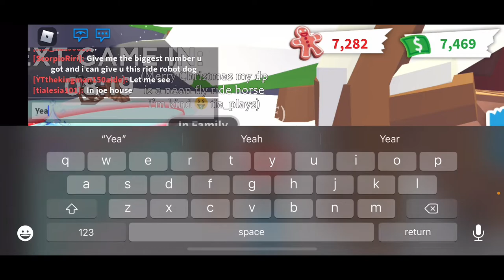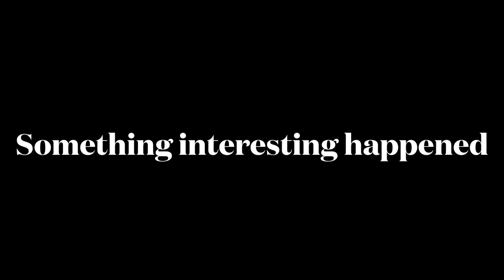Helping my friend prank her friend..